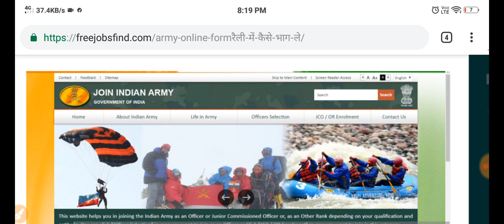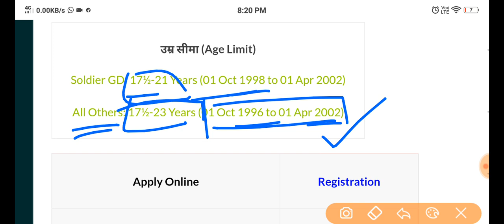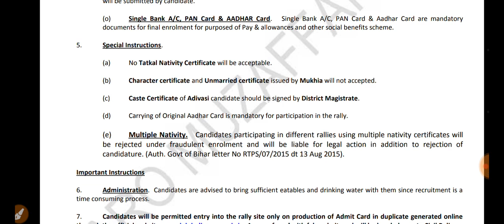Bihar Army Bharti Start|बिहार जिला वाइज आर्मी रैली शुरू online कैसे करें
All Government and Private jobs Updates

sarkari job railway sarkari job for 12th pass sarkari job updates sarkari job news sarkari job notification sarkari job find
sarkari job result sarkari job alertlettest government and privet jobs updates